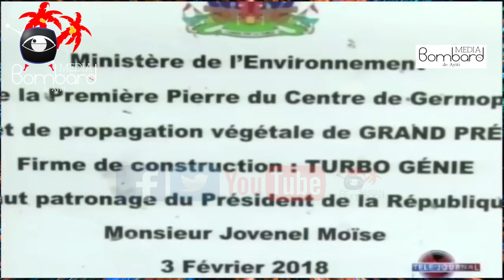Prezidan Jovenel Bay Enstriksyon Pou Lapolis Trake Bandi | Travay Wout Ayiti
Prezidan Jovenel Bay Enstriksyon Pou Lapolis Trake Bandi Yo | Travay Wout Ayiti